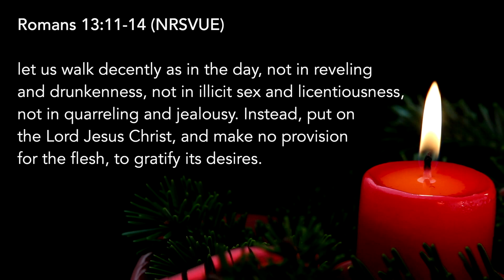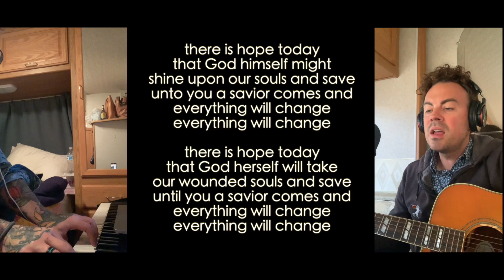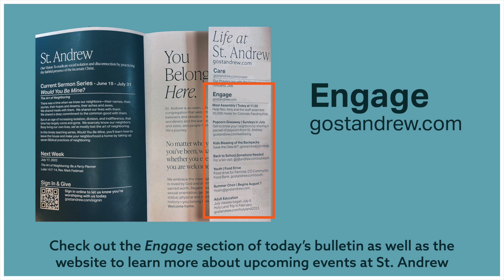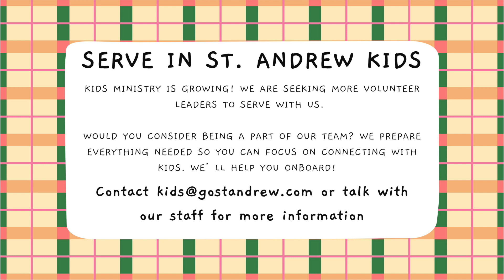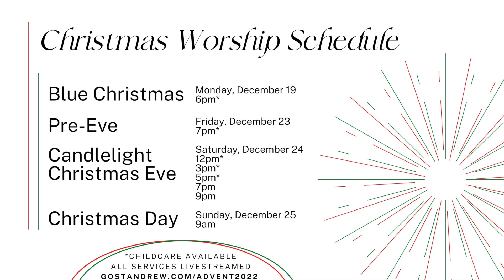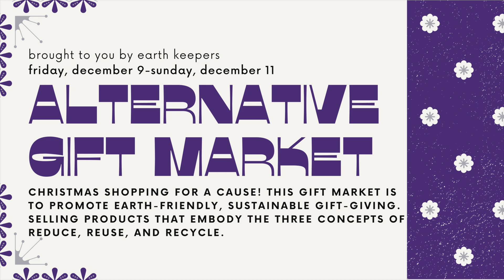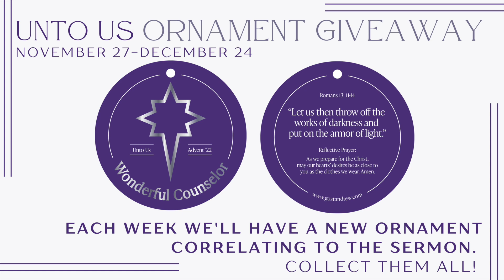November 27, 2022 - Online Campus Worship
ADVENT SERIES PROMO VIDEO

WELCOME
Justin Bullis

SCRIPTURE READING: Romans 13:11-14 (NRSVUE)
Laura Brennan

ADVENT SONG
"O Come O Come Emmanuel" (Arr Zwilling)
Alison Miller, Cello; Mark Zwilling, Piano

SERMON
"Unto Us - Wonderful Counselor"
Rev. Jerry Butler

SONG
"O Come Divine Messiah" (Seay, Riddle)
Justin Bullis

SPOTLIGHT
Wellbeing Update w/ Bridget Beatty, Megan Lee, Doug Slaughter, & Braden McCollam

BENEDICTION
Justin Bullis

CURRENT TEACHING SERIES:

Isaiah 9:6 || 2022 Advent Sermon Series

On those living in the pitch-black darkness of a long forgotten place, where spirits were dimmed and hopes were dashed and the future grew bleak and the world grew weary of itself, a light finally shined.  At first distant and faint, it rose quietly over the people like the dawning of the sun, until deep shadows gave way to sunbursts of light, and weeping gave way to outbursts of joy, and divine absence gave way to glad presence at the sound of a baby’s first cry.

The Christmas story is about a promise fulfilled, an age-old prophecy come to pass.  Unto the ancients before us and now unto us and everyone who comes after us, into every pitch-dark place that ever has been and ever will be, a light shines eternally in the form of a child given—a Wonderful Counselor, Mighty God, Everlasting Father, Prince of Peace—who calls us to walk in the light and love of God.

Join us this Advent as we wait for the light and welcome the child who meets us where we are and leads us by the way that leads to the kindom of God.